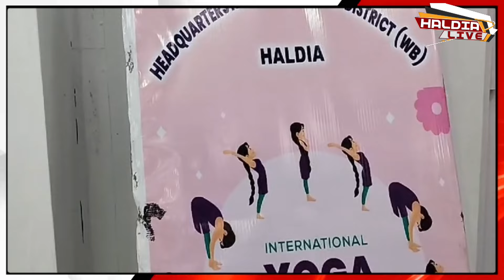ভারতীয় উপকূল রক্ষী বাহিনীর উদ্যোগে হলদিয়া টাউনশিপে ১০ম আন্তর্জাতিক যোগ দিবস পালন করা হলো।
ভারতীয় উপকূল রক্ষী বাহিনীর উদ্যোগে হলদিয়া টাউনশিপের আজাদ হিন্দ নগরের সংস্থার অডিটরিয়ামে আজ ১০ম আন্তর্জাতিক যোগ দিবস পালন করা হলো। বাহিনীর পশ্চিমবঙ্গের ডিআইজি কমলজিত সিং তাৎপর্য তুলে ধরেন।